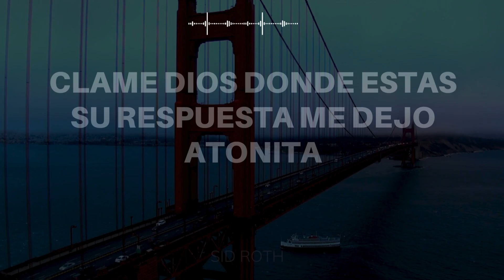Jesus Gave-Clame Dios donde estas Su Respuesta Me Dejo Atonita-Sid Roth2023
"We are about to see the Sunflower Harvest of Souls hit the world because of the release of God's Glory. In the natural realm, every sunflower produces 1,000 or more seeds. The plants are hearty and can grow in virtually any environment as long as they have THE SUN!"